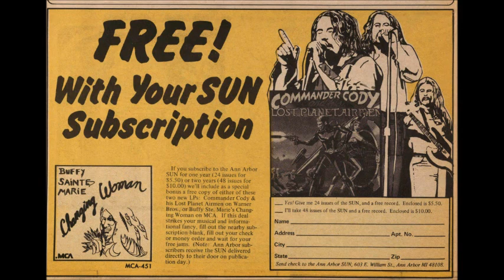Commander Cody and his Lost Planet Airmen - Willin'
From "Commander Cody and his Lost Planet Airmen", 1975.  Another fine cover of one of my favorite Lowell George songs.

You can also hear it played on my Live365 channel from time to time